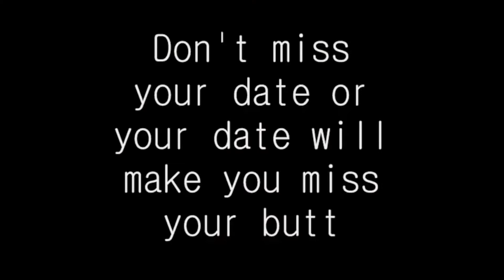The Legend of Zelda: A New Story Shorts [Reupload]